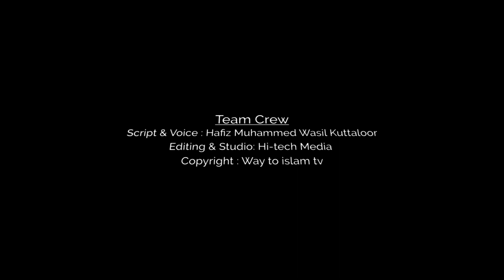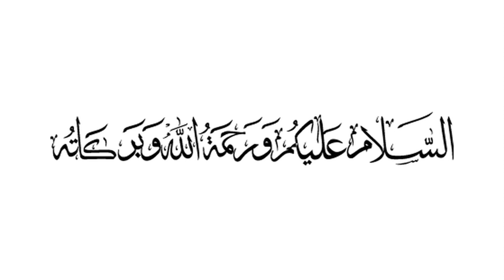ഭാര്യയെ ശ്വാസം മുട്ടിച്ച് കൊന്ന് ഭർത്താവ് അടുത്ത് കിടന്നുറങ്ങി | Way To Islam Tv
🚦instagram ഉള്ളവർ  follow ചെയ്തിട്ട് പോണേ

ഖുർആൻ ക്ലാസുകൾ,ഹദീസ് ക്ലാസുകൾ  ഖുർആൻ പാരായണ ശാസ്ത്രം  മസ്അല ക്ലാസുകൾ, സംശയ നിവാരണ ക്ലാസുകൾ  തുടങ്ങിയ എല്ലാം ഈ ചാനലിലൂടെ നിങ്ങളിലേക്ക് എത്തിക്കുന്നു...

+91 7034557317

 (only mail or watsupp no call)

Afsal Aluva